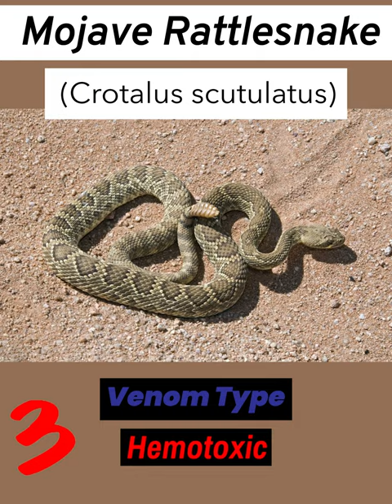6 Most Venomous Snakes in the U.S.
Welcome to the world of the most venomous snakes in the United States of America!

Discover the Eastern Diamondback Rattlesnake, renowned for its potent venom and impressive size. Explore the Mojave Rattlesnake, known for its neurotoxic venom and its ability to survive in arid environments. Meet the Western Diamondback Rattlesnake, a master of camouflage and a predator to be reckoned with. Witness the vibrant colors of the Coral Snake, a venomous beauty with its potent neurotoxins. Encounter the Cottonmouth, also known as the Water Moccasin, a venomous snake that thrives in aquatic habitats. And lastly, the Copperhead.